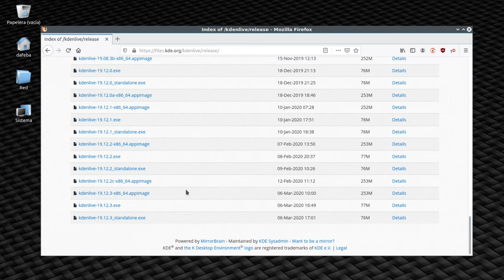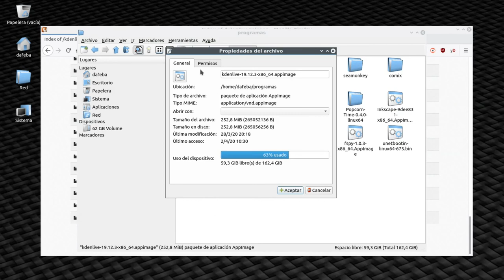KDEnlive Descargar y ejecutar paquete .Appimage